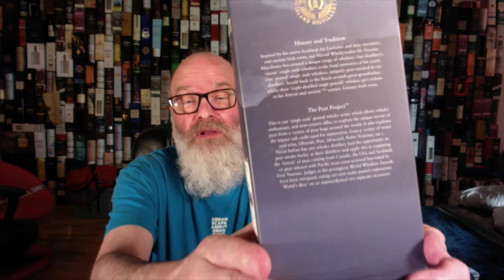Macaloney's The Peat Project Single Cask Spanish Oloroso Barrique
I put this one uop early in hopes that this single cask whisky is not yet sold out.